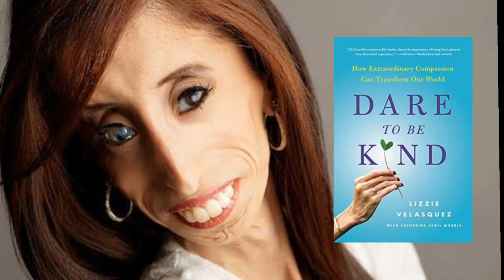ലോകത്തെ ഏറ്റവും വിരൂപയായ പെൺകുട്ടി | ലിസി വെലാസ്കസ്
ലിസി വെലസ്കസ്   | Lizzie Velasquez's story